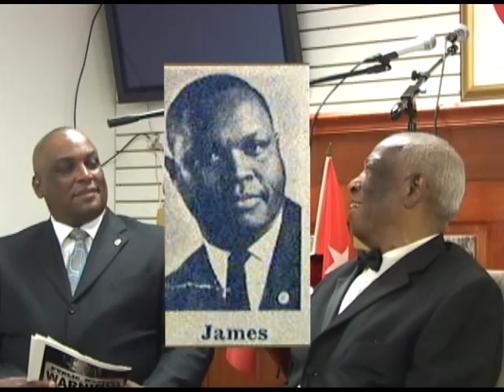Lance Shabazz (Belton Muhammad)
Minister Belton Muhammad passes
sample of our talk from Show # 217